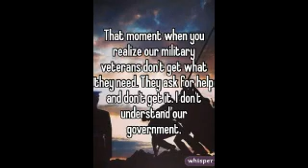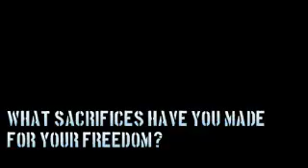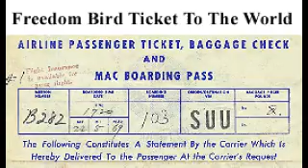Freedom Bird by Ravyn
For my brother Ed, and all the veterans, past present and future. Thank you. Ravyn